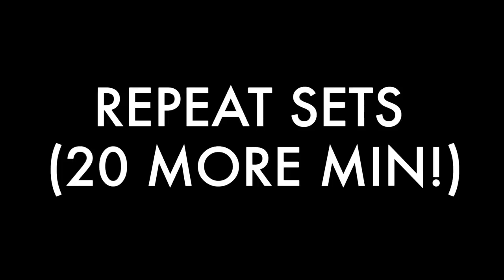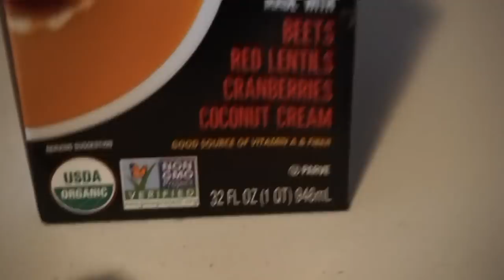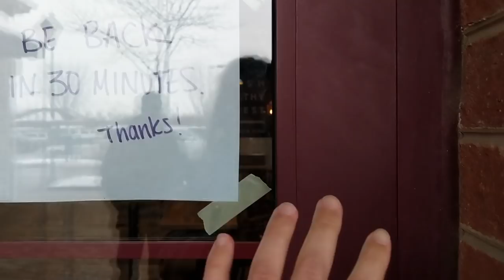TREADMILL CARDIO WORKOUT / / SNOW DAY VLOG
If you're like me and only have a treadmill to do "cardio" at times, this is what I will do:

10 minute highest incline 3.5-4.0 mph walk
2 minute break
2 minute 3.5-4.0 walk
2 minute 5.5-6.5 jog
1 minute 7.5-9.0 sprint
2 minute walk 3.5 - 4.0 walk
2 minute 5.5-6.5 jog
1 minute 7.5-9.0 spring
2 minute break
& repeat the same exact cycle again!
That's just one version of my cardio days, I decide what to do depending where I am and how I'm feeling. This is a common one when working out with limited equipment :)
It should be known that I am NOT a trainer, and I only know what works for me, and am in no way a professional in the field haha.